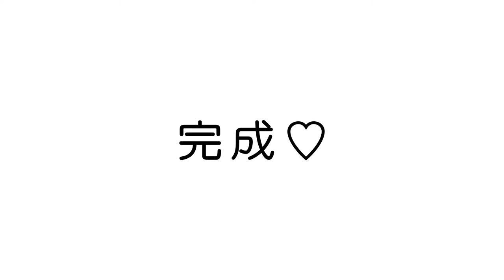【大人可愛い！】自分でできるヘアアレンジ★すぐに使える紐を使ったヘアアレンジです！【KINUJO ONLINE SALON】#079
今の時期にぴったりな人気のスカーフヘアアレンジをご紹介します♪
スカーフと髪の毛を一緒に三つ編みにするのがポイント♪

時短ヘアアレンジで、すぐに完成するのにとても可愛いヘアアレンジを紹介します！

実際に解説しながらアレンジしているので
ヘアアレンジに困っている方！ぜひ一緒にTRYしてみてください！

キヌージョ
ヘアサロン
コテ
美容室
美容家電
美顔器
ヘアカット
ヘアカラー
縮毛矯正
パーマ